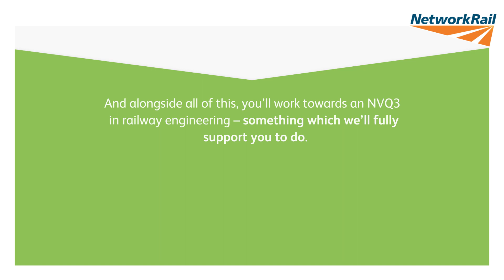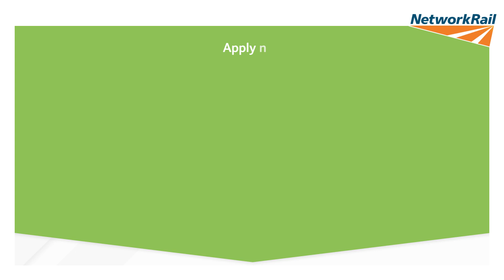Level 3 Engineering Apprenticeship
Want to know what our Apprenticeship scheme is all about? We hope this quick video will show you why an apprenticeship scheme with Network rail will set you up for life.